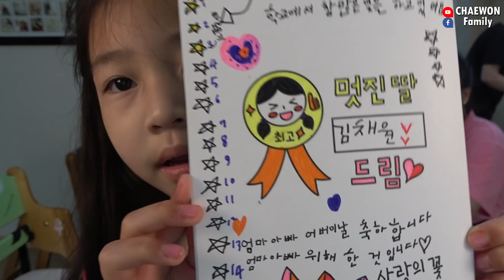Ông Kim Nấu Chảo Mì Cay Jjamppong Hải Sản Khổng Lồ Đặc Biệt [Cuộc Sống Hàn Quốc]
Ông Kim Nấu Chảo Mì Cay Jjamppong Hải Sản Khổng Lồ Đặc Biệt Hết Hồn Luôn 😄